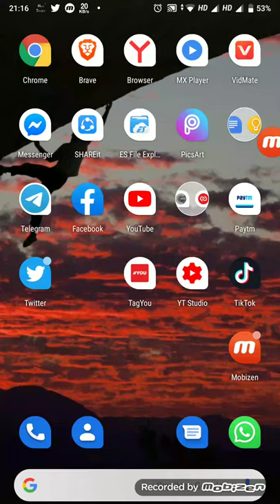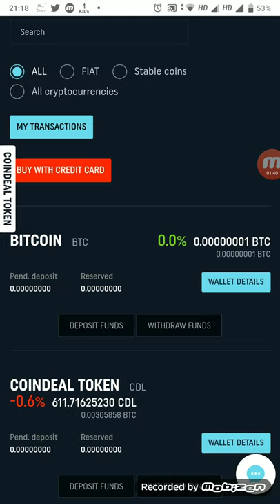Coindeal exchange Profit BTC 0.01 worth Coins Must watch